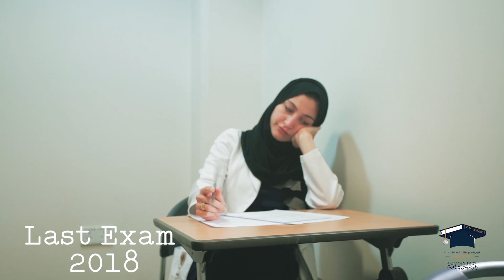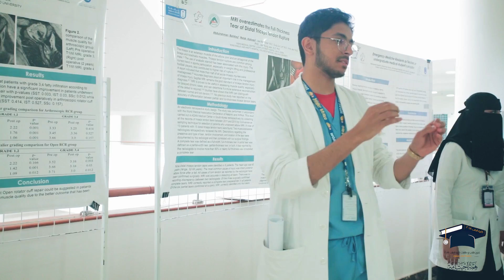فيلم تخرج طلاب وطالبات كلية الطب دفعة 433 - جامعة الملك سعود